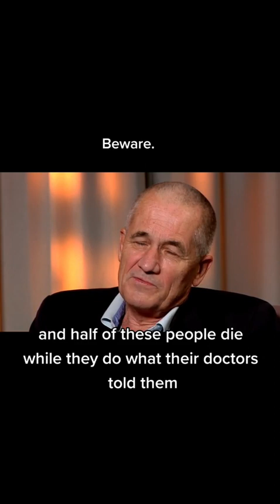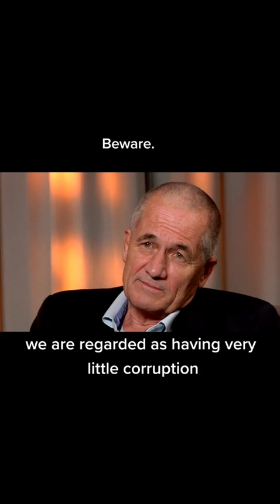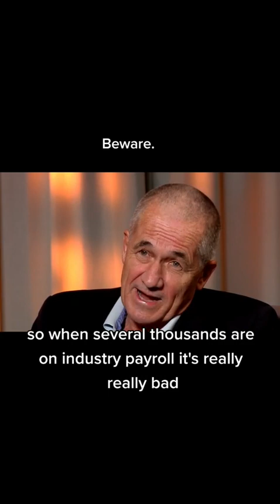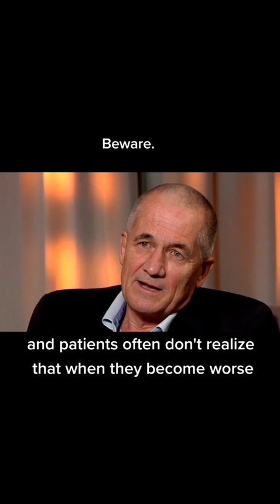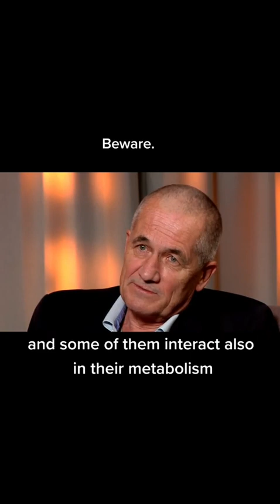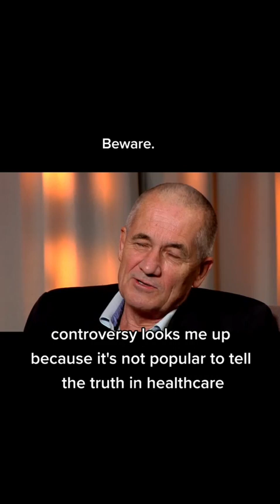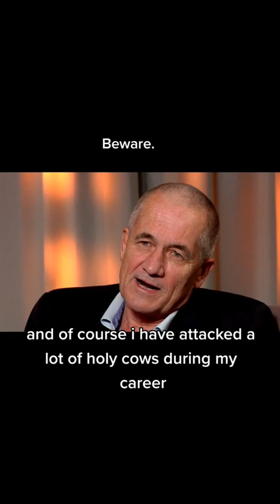13 August 2023